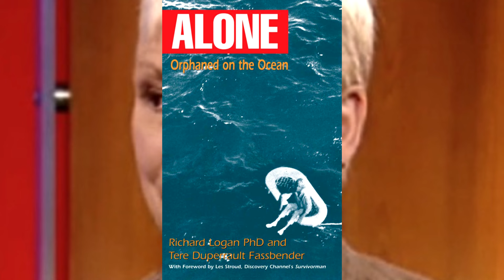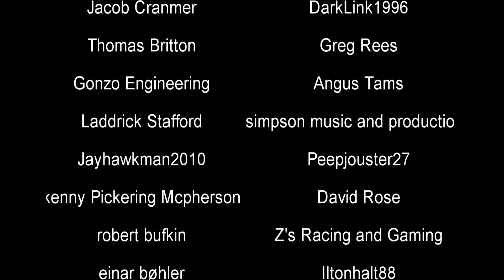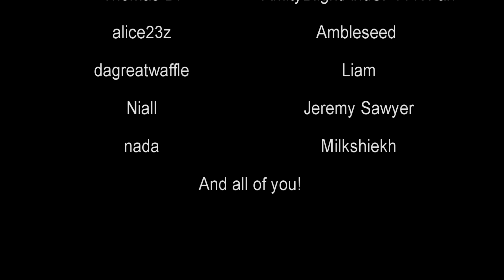The Girl Who Survived Half a Week at Sea | The Survival of Terry Jo Duperrault | History in the Dark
The Duperrault's were your average American family in the early 1960's. In 1961, they chartered a ship called the Bluebelle for a week long cruise with skipper Julian Harvey. But unknown to the family, Harvey planned on murdering his wife during this trip and during a series of events that are still not fully explained, 11-year-old would be the only member of her family left alive.

00:00 - Intro
00:58 - Background
03:38 - The Crime
15:31 - Aftermath

"Bluebelle was a 60-foot (18 m) twin-masted sailing ketch based out of Fort Lauderdale, Florida. The ship was scuttled following an act of mass murder by the ship's captain, Julian Harvey, on November 12, 1961. Harvey died by suicide on November 17 within hours of receiving news that 11-year-old Terry Jo Duperrault had survived the scuttling. She had been rescued at sea three and a half days after the incident, having drifted upon a small cork dinghy without food, water, or shelter for approximately 82 hours.Terry Jo's survival led to her becoming known within international media as the "Sea Waif" and the "Sea Orphan"."